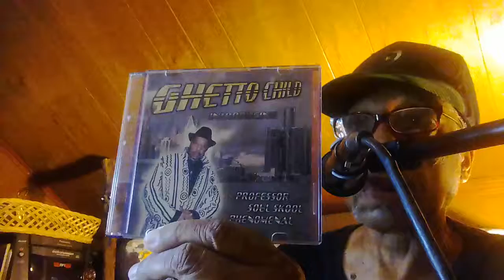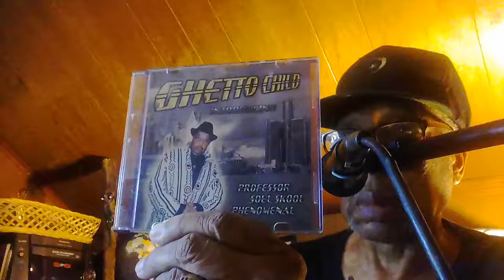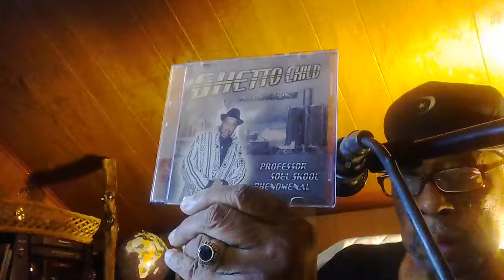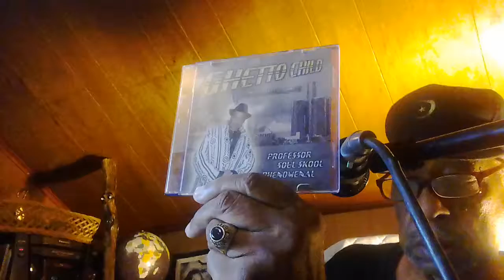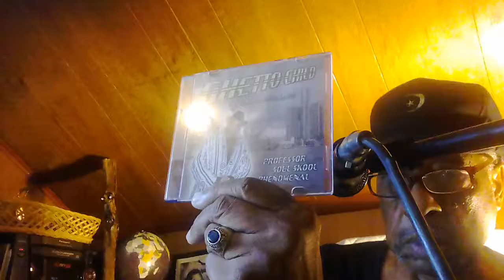Detroit Sols @ Temple #1 aka sols to sols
Soulskooling